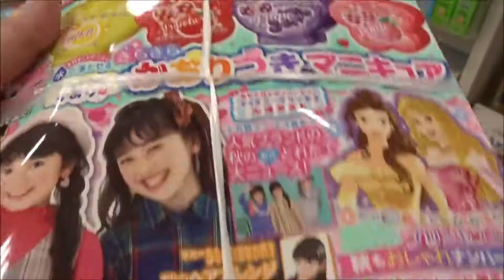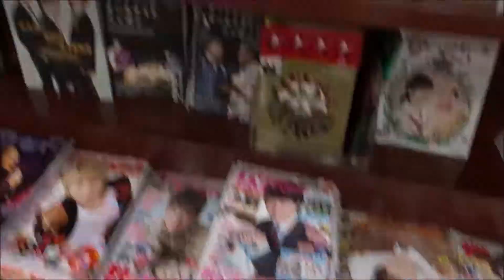Aneひめ vol.7(講談社 Mook たのしい幼稚園)きらきらかおりつきマニキュア【講談社】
500万回再生達成
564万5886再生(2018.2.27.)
3年間で動画1万本
Hiroshima Prefecture
Itsukushima Shrine
 毎日投稿
広島youtuber
次世代 youtuber
１日10万回再生
１００万回以上再生されている動画、チャンネル